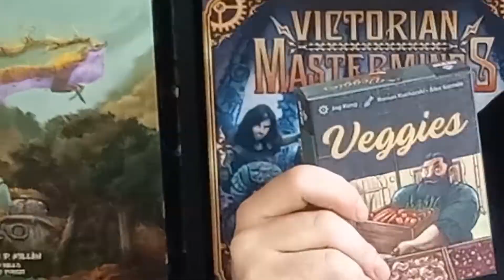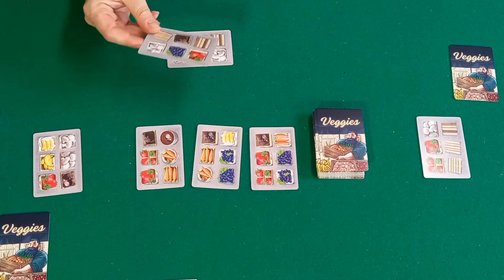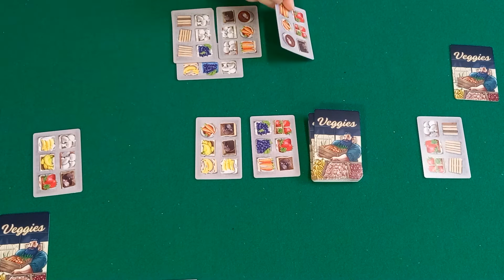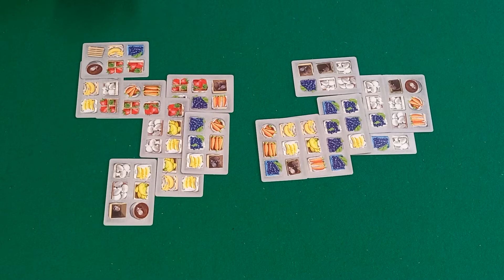Veggies (2022) - Mini Tutorial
Este é um video de um Mini Tutorial para o jogo "Veggies" um jogo leve de criação de padrões com cartas publicado pela Devir Games na sua linha de Pocket Games.